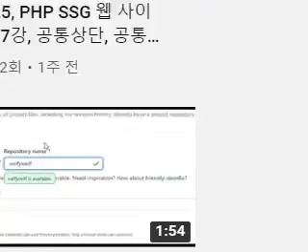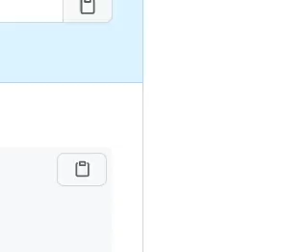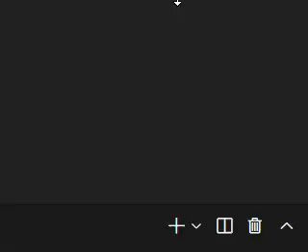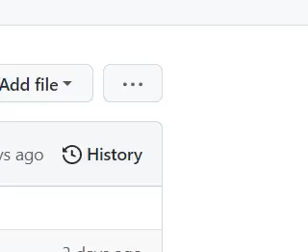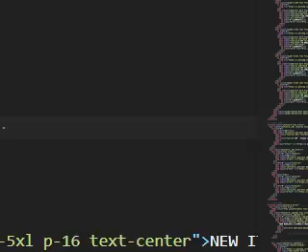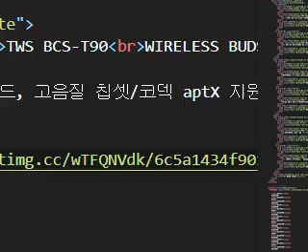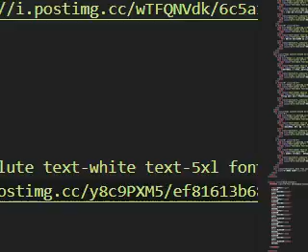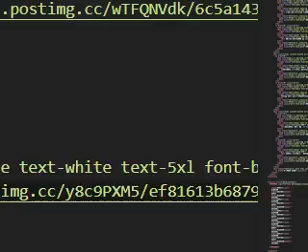공부 vlog 2021 09 02 1st